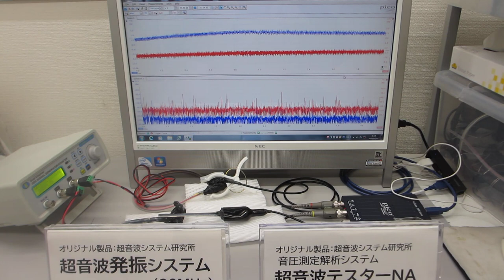オリジナル超音波プローブを利用した、超音波の発振制御実験：超音波システム研究所